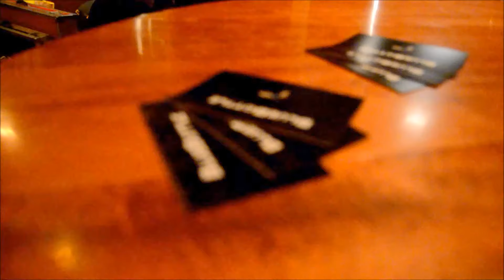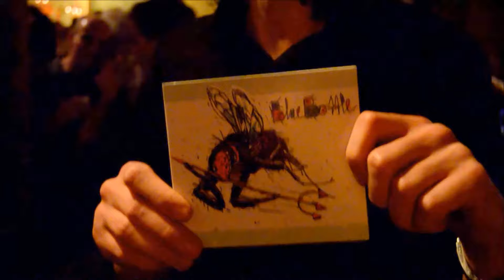BlueBottle - Healing Sun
Korte impressie van onze CD-presentatie bij Cambrinus in Horst op 13 januari 2018.